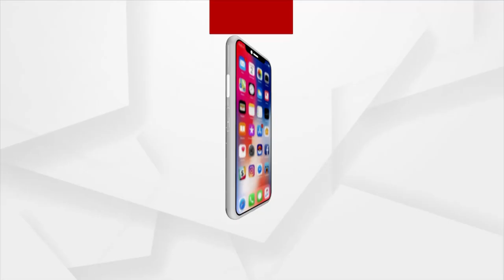BhagyaBhabisyat | 14 Feb 2022 | Argus News